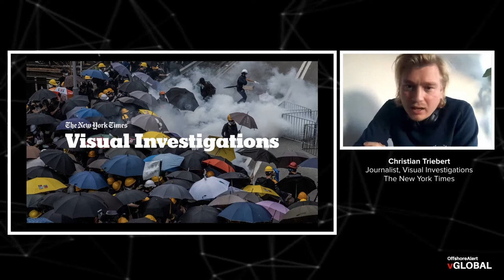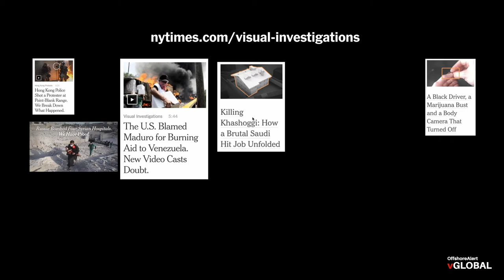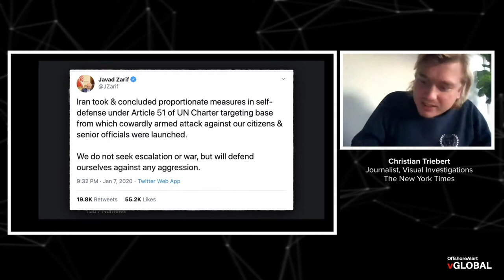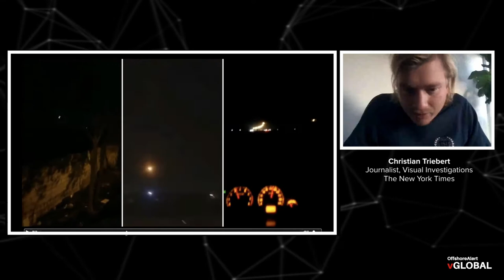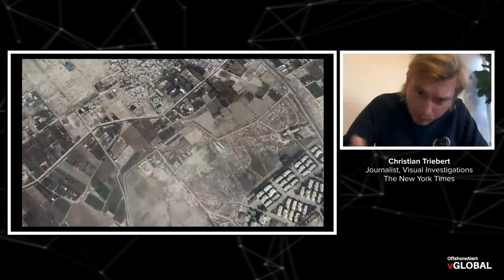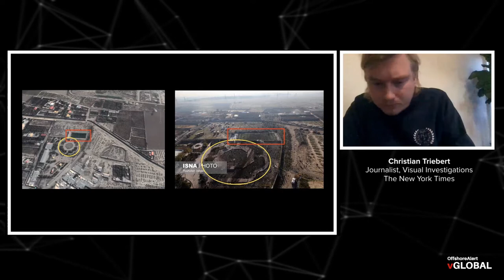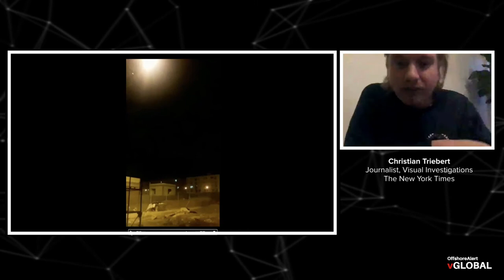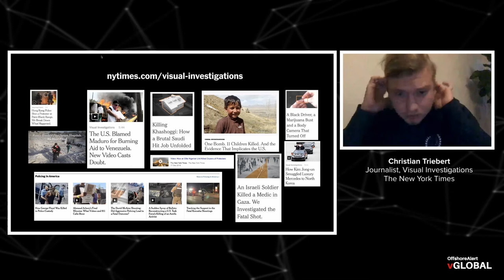How To Conduct Visual Investigations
A member of The New York Times’ Visual Investigations team will demonstrate how to use digital sleuthing and the forensic analysis of visual evidence to determine the truth and establish facts.

SPEAKER:
Christiaan Triebert, Journalist, Visual Investigations at The New York Times

➡️ Launched in 1997, OffshoreAlert specializes in publishing intelligence on participants in high-value, cross-border finance via articles, documents, conferences, and webinars, with an emphasis on high-confidentiality jurisdictions. Learn more now at:

✅ If you want to receive red flags in high-value, cross-border finance by email, then sign up for our free newsletter today.